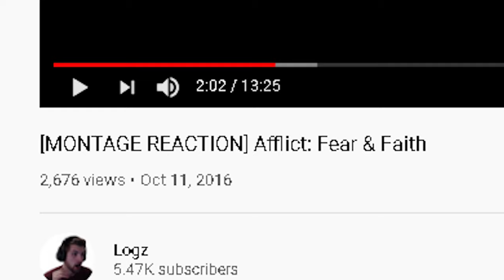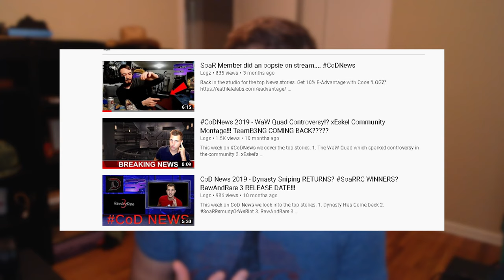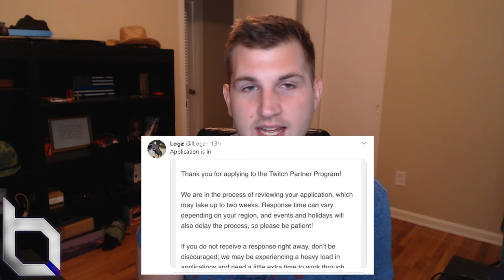Obey Logz? My Obey RC Response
This is my Response for the Obey RC.
I am hoping to join the team as a content creator/ Streamer.